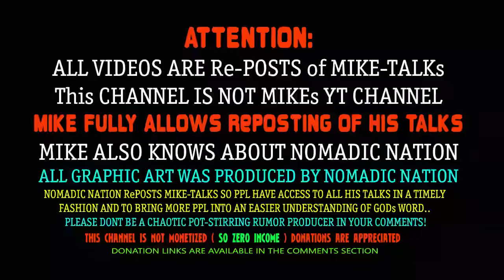2024.07.16: LIVE CHAT, Mike, COT, Restoration Before The Return, Daniel-11, Matt-24 (1:49min)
I dont have the ability to speak GODs WORD as MFATW can do..
I do have the ability to echo/rePOST this WORD to as many as OUR FATHER allows..

FYI: This is NOT (MIKE from COT) channel, Yes ppl here are fully aware this is not mikes YT channel.
FYI: When MIKE says in his talks, "I do not have any problem with people re-posting my talks on social platforms"
I have heard MIKE quote this over a dozen times in his talks over the past year.
This is MIKE giving verbal permission to anyone to use his talks..

I make it a point to tell everyone, THIS IS NOT MIKES CHANNEL and i list all his links in every video description..
PPL who police, thinking it helps MIKE, are a MOB of trolls who purposely create rumors, chaos, & confusion, for others.
These are not the works of OUR FATHERs children.

THIS CHANNEL HAS ZERO INCOME FROM YOUTUBE, and is DE-MONIZIED by Youtube..
BUT we do not stop ppl from willingly donating..

Video start Times are (6pm (MST) Zone, & 9-10pm ish, Thursdays),

ONLY THROUGH JESUS WILL YOU BE SAVED!!

I WANT TO BE SAVED... What is the prayer to become saved? (Sinners Prayer).

Salvation Prayer: Go into a Christian Church to get Saved and Baptized
Jesus, I believe you came to earth, I believe you died on the Cross for my sins. I believe you rose again on the 3rd day and went back to Heaven. Please forgive me of my sins. Clean my heart, white as snow. Come live in my heart, make me a child of the King, a new creature in Christ, in your precious Name Amen.

GET SAVED/BAPTIZED & BELIEVE in JESUS & GET EDUCATED in GODs WORD..

1) DO ALL THINGS BY FAITH ! (Its the SPIRIT connection)
2) Read GODS WORD and LISTEN for HIS VOICE !
3) Do GODS WORKS or MISSIONs, GOD WILL GUIDE you...
4) CHRIST IS YOUR PROTECTION, WHEN You OBEY !
5) HUMBLE Yourself to the LORD...
6) SPREAD THE GOOD WORD.. (Mark 16:15-16)
7) LIVE in SPIRIT, DIE to FLESH Daily (Sins).

CHRISTIAN BOOKs

Books not included in THE BIBLE, $20 AMAZON: The Complete 54-Book Apocrypha: 2022 Edition With the Deuterocanon, 1-3 Enoch, May 31, 2022 ,

Many of the free books are (PDF) type file format, You can save these downloads to your computer/phone and open them with ADOBE READER or a standard browser type software...

Christian Books, PDF-files (Enoch,etc):  Etc..

Do research for Historical Books like: Enoch, Esdras 1&2.